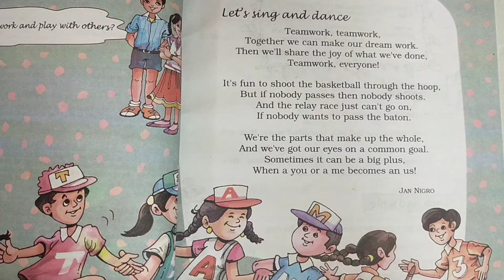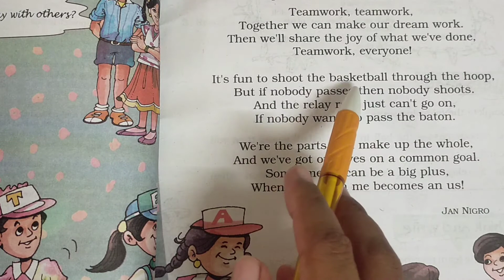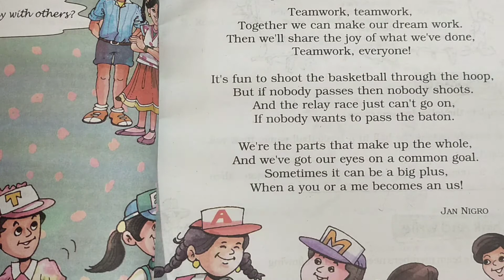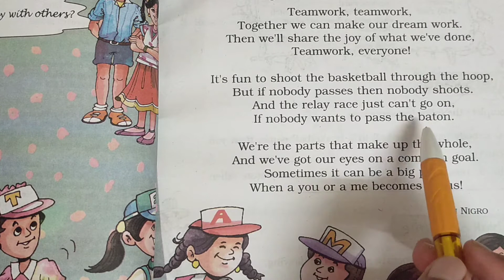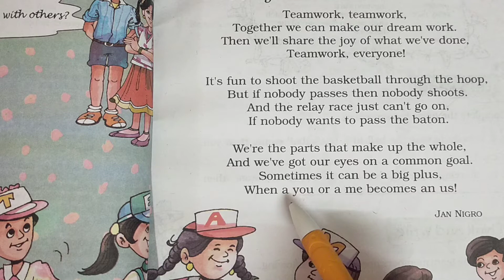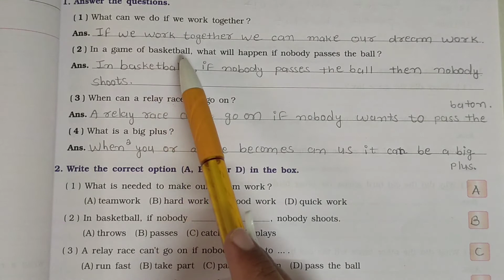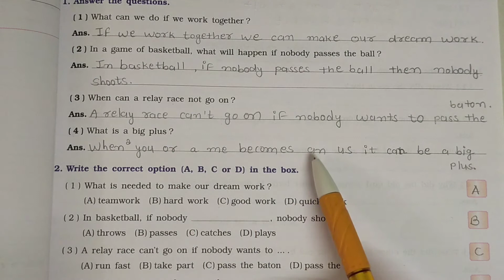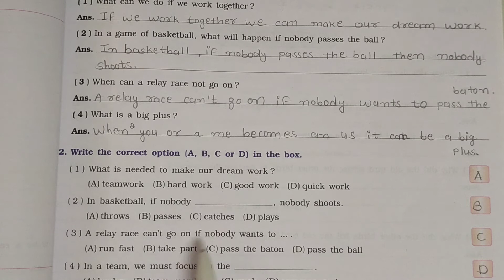GSEB | ENGLISH MEDIUM | STANDARD - 5 | POEM - 2 | TEAMWORK